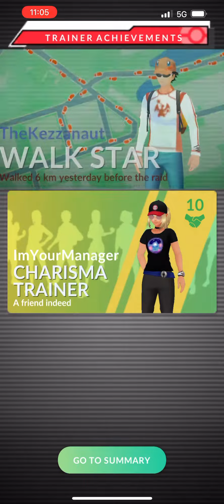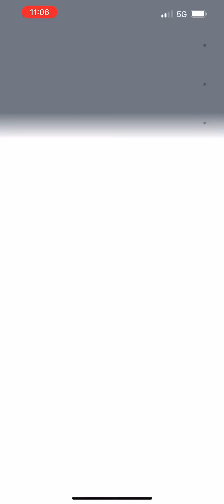Pokémon Go - Elite Raid - Regidrago